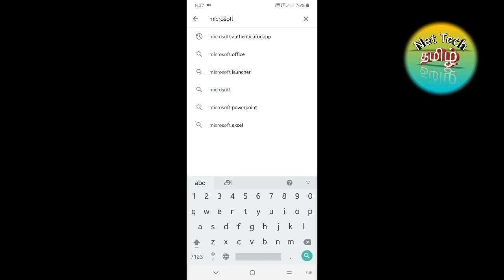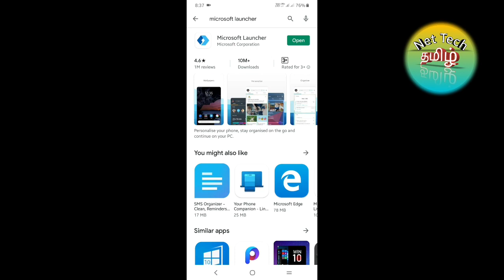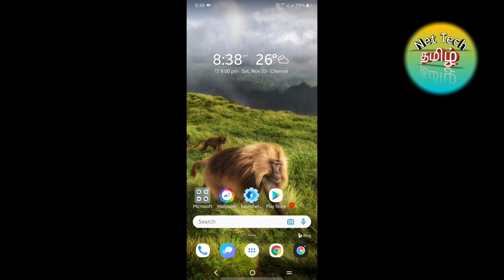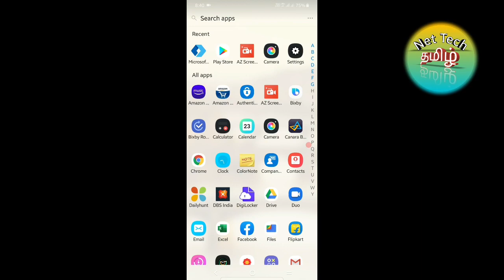Microsoft Launcher App 👍| அருமையா செயலி👌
Hi All,

In this video we are going to see Microsoft launcher app and its advantages.